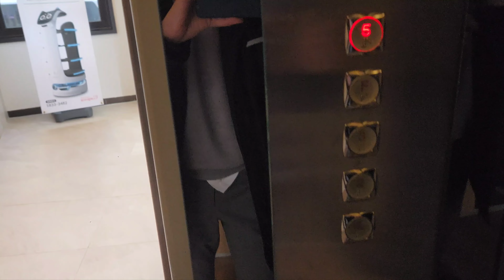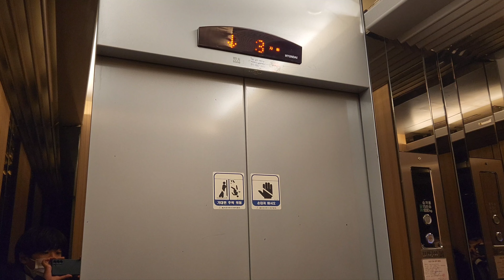인천시 연수구 청학동 용담로99번길 17 (주)이원제3빌딩 현대엘리베이터 STVF5탑사시승기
촬영기기:삼성 갤럭시 S22 5G
탑사시승일:2023년 3월 13일
상태:양호
탑사하면서 느낀점:15년이나 된 엘리베이터인데도 관리가 준수하다. 승차감도 나쁘지 않은 편이다.

승강기정보
승강기 고유번호:2139-168
적재하중:1000kg/15인승
모델명:STVF5
형식:권상식-VVVF
속력:60m/min (3.6km/h)
건물명:(주)이원제3빌딩
용도:승객용
운행층:1층~5층
제조사:현대엘리베이터(주)
설치일:2008년 11월 20일

무단배포나 SNS 공유 사이트에 함부로 업로드하실 경우 처벌을 받게 됩니다.